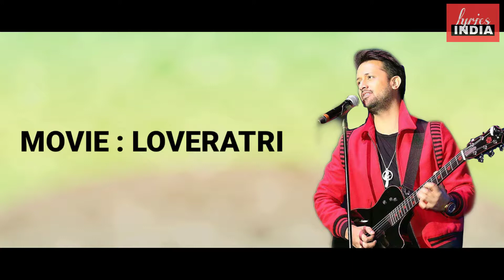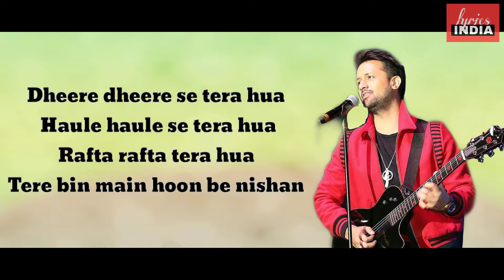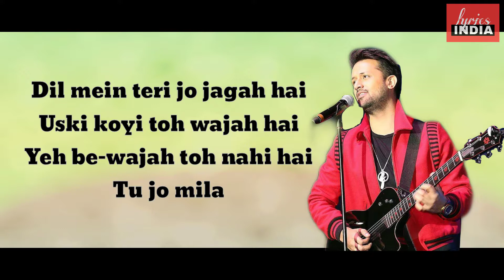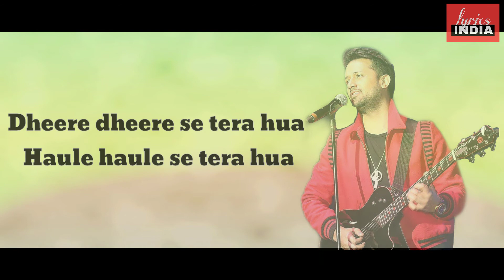Atif Aslam: Tera Hua - lyrical | Loveratri | lyricsINDIA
Atif Aslam New Song | Tera Hua Video Song | Loveratri Movies | Aayush Sharma | Warina Hussain.

lyricsINDIA